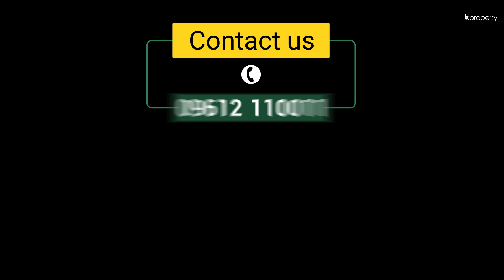Well Planned 1,496 sft Flat for Sale in Bashabo - Dhaka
If you are interested in visiting a well-respected residential area in the city, consider visiting Bashabo. This area is surrounded by an attractive neighborhood and boasts a competitively designed 1,496 sft apartment with a comfortable layout. Although construction is nearly complete, there are a few remaining finishing touches. The foundation was completed using high-quality materials, making it a source of pride for residents who can show it off to visitors and leave a lasting impression. for more info or call